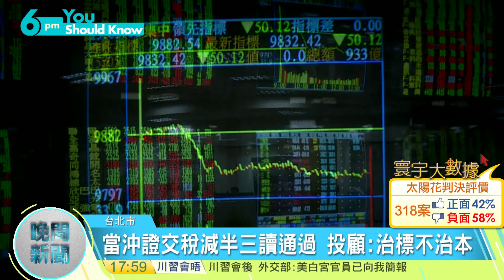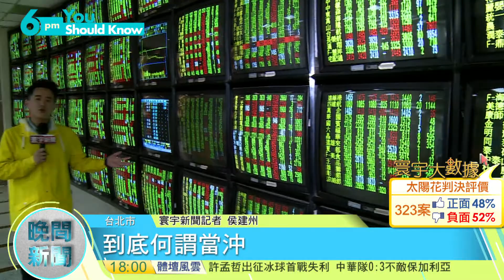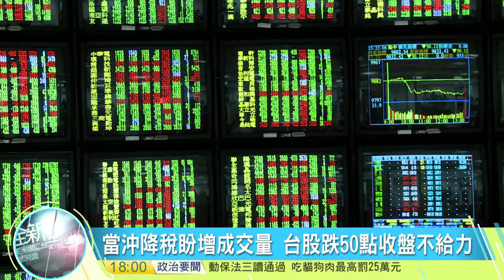20170411寰宇整點新聞》當沖證交稅減半三讀通過 投顧 治標不治本